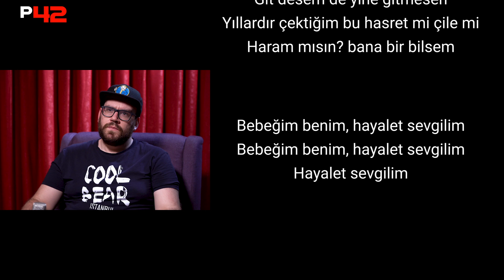17. GELENEKSEL ÇEMİŞGEZEK TAVLA TURNUVASI FİNALİ | Andre Zarkowski vs. Atakan Kırıkkapı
Herkesin merakla beklediği, günler öncesinden stadyum kapısında çadır kurduğu büyük event, 17. Geleneksel Çemişgezek Tavla Turnuvası'nın final maçıyla karşınızdayız. Daha önce bu turnuvayı 8 kez kazanan büyük usta Andre Zarkowski'nin karşısında bu sefer genç?? bir isim, genç dahi Atakan Kırıkkapı var. Tecrübeli sunucu Rıfat Eryaman'ın katkılarıyla büyük turnuva başlıyor!!

Post 42'deki 42 ne diye sormayın, bunun için bambaşka bir YouTube kanalı açmamız gerekiyor.

Video özeti isteyenler için: Post42 ekibi stüdyoda tavla oynuyor. İyi seyirler!!